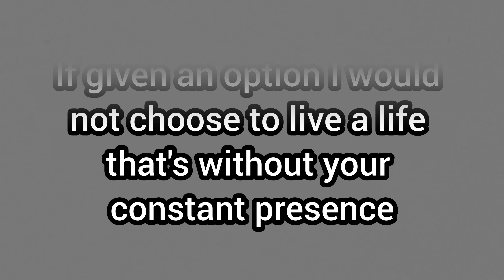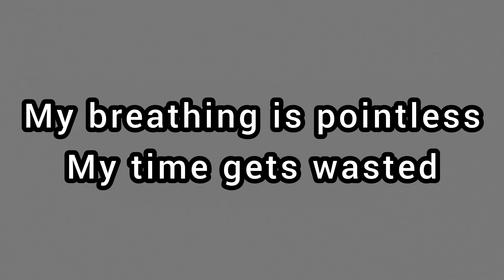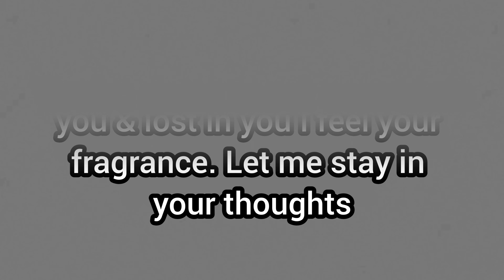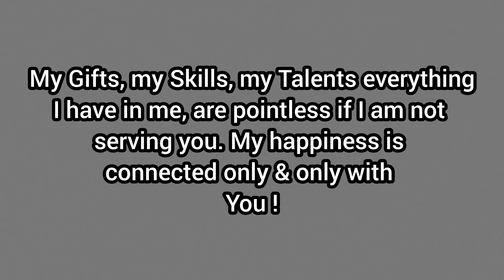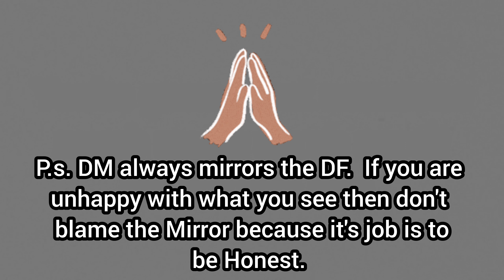DM writes Love note to DF